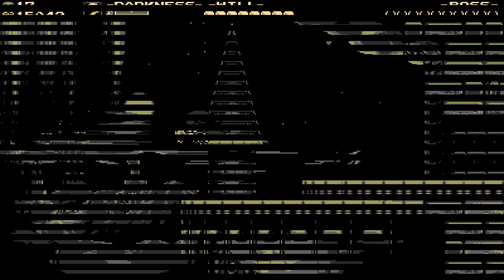Shovel Knight: Specter of Torment- Part 2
OW THE EDGE